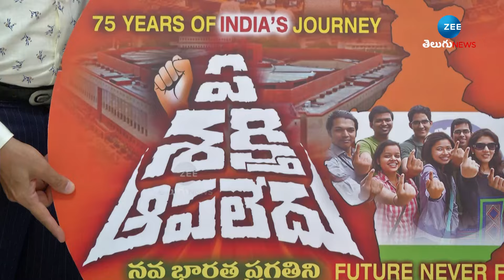75 YEARS OF INDIA JOURNEY | Independence Day Special Song | ఏ శక్తి ఆపలేదు సాంగ్ లాంచ్ | ZEE Telugu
75 YEARS OF INDIA JOURNEY | Independence Day Special Song | ఏ శక్తి ఆపలేదు సాంగ్ లాంచ్ | ZEE Telugu News